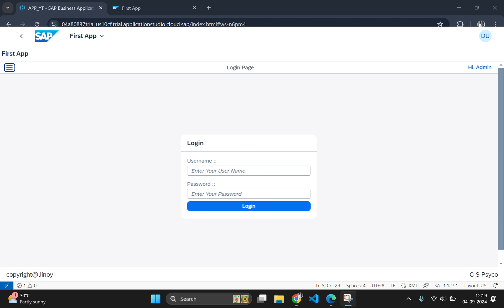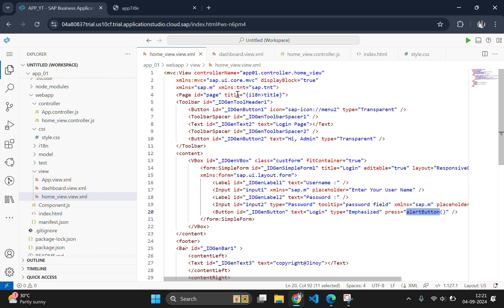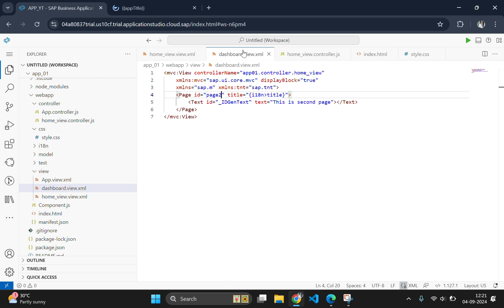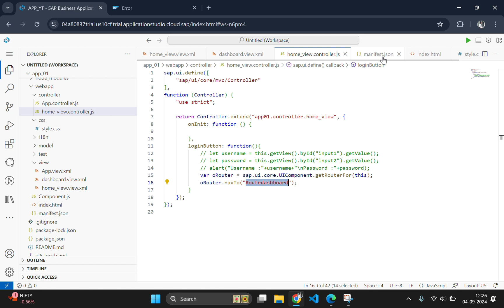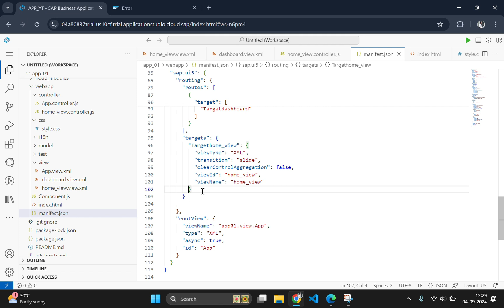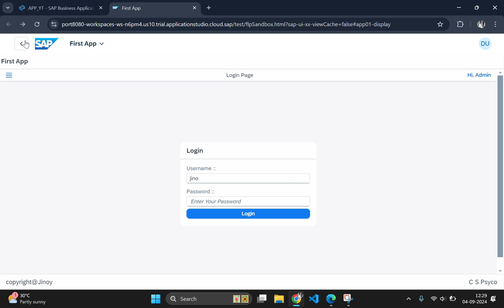SAP Fiori UI5 Tutorial Part 4: Adding Navigation and Creating a New View in BAS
Welcome to Part 4 of our SAP Fiori/UI5 tutorial series! In this video, we’ll show you how to create a new view page and add navigation between pages in your SAP UI5 application using SAP Business Application Studio (BAS). You’ll learn how to implement a navigation button, create a new view, and configure routing in the manifest.json file.

In this tutorial, you’ll learn how to:

- Add a navigation button to your existing home page
- Create a new view page for your app
- Implement navigation logic using the UIComponent router
- Set up routes and targets in the manifest.json file
This tutorial is perfect for beginners looking to enhance their SAP UI5 skills by adding navigation functionality to their applications.

📚 What You’ll Learn in Part 4:

- How to add navigation between pages in SAP Fiori/UI5
- How to create and link multiple views in UI5
- How to configure routing in the manifest.json file